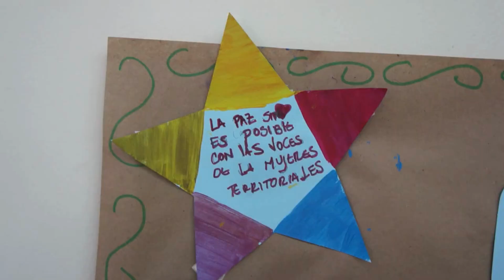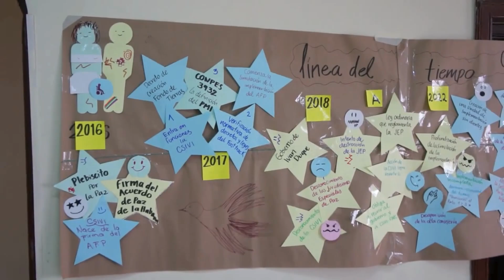Primer taller de intercambio de capacidades organizado por Cinep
Iniciativa del equipo Cinep en la Secretaría Técnica del Componente Internacional de Verificación (STCIV)